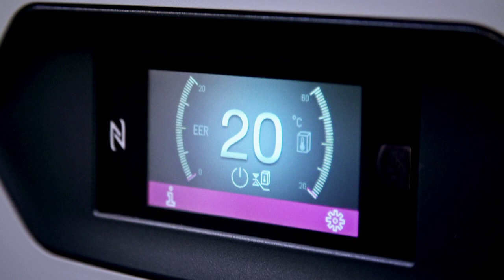Rittal Mobile Exhibition Bus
The Rittal mobile exhibition bus visits many UK locations through-out the year.